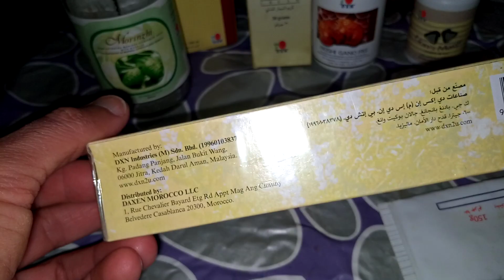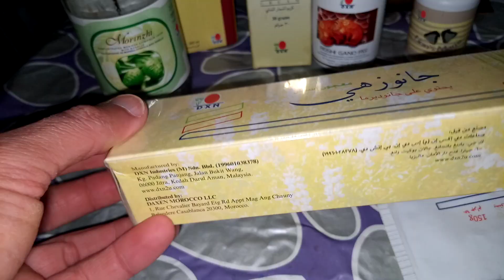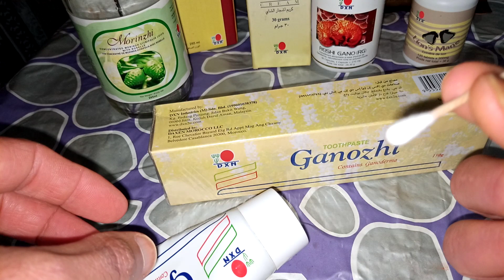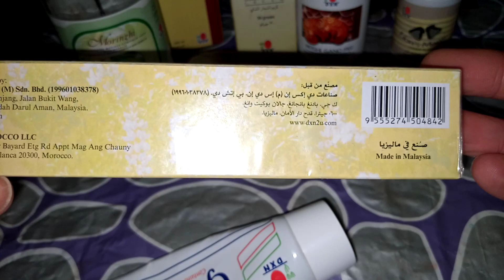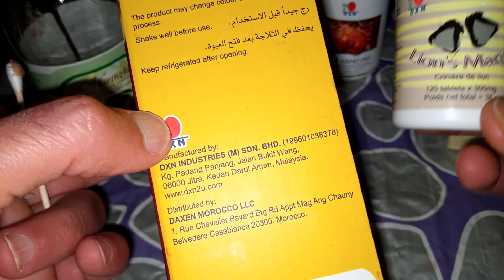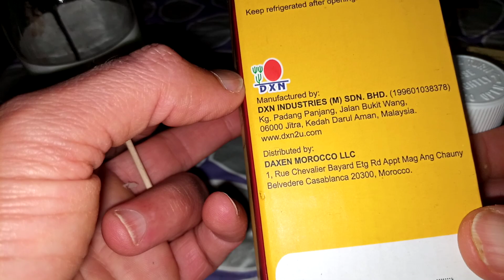طريقتى الخاصة في تنظيف أسناني الصفراء في البيت باستعمال المكملات الغذائية العالية الجودة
لتسجيل في شركة المكملات الغذائية dxn
يرجى استعمال الرابط التالي